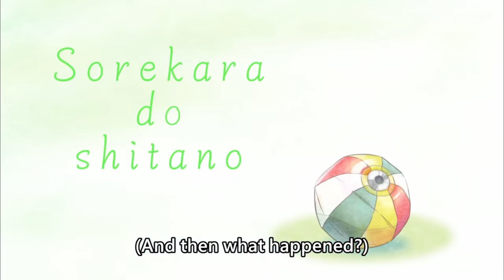[ENG SUB/Hololive] Kobo caught Zeta and Kaela hugging behind her back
Credits :
BGM